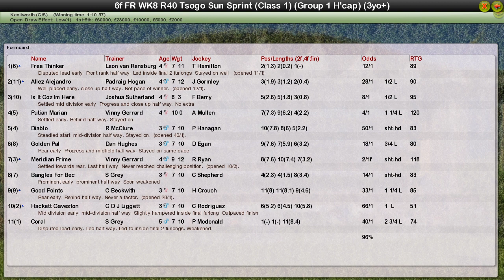FR WK8 R40 Tsogo Sun Sprint